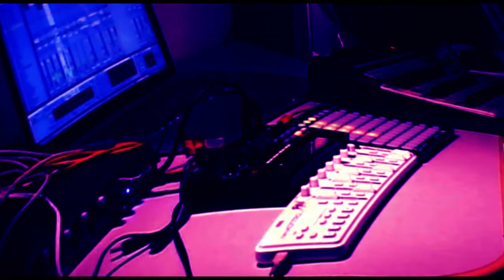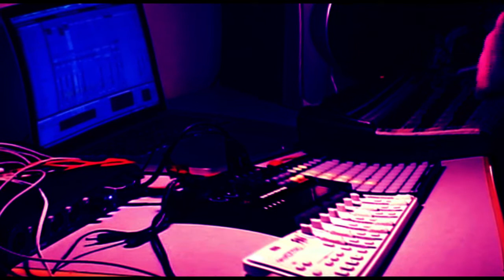Diego Soddu - Inside the Volcano | A minimal jam with Korg Volca Beat (Part 1/3)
An improvised minimal live set for drum-machine.
Gears: Korg Volca Beat, Nanokontrol, Novation Launchpad, Behringer BCR 2000, Ableton Live.